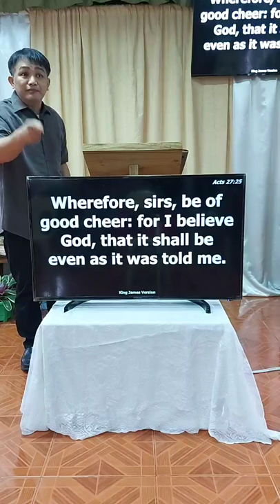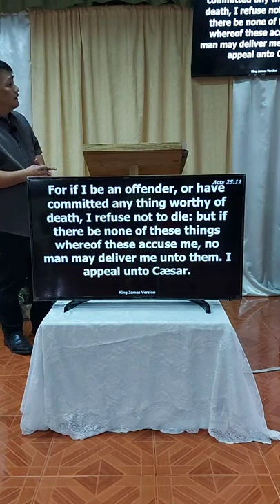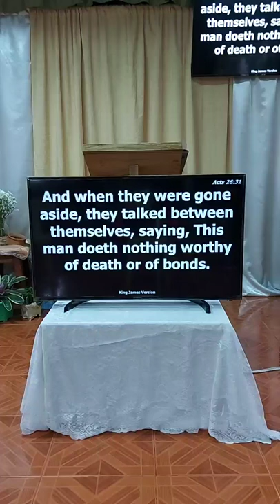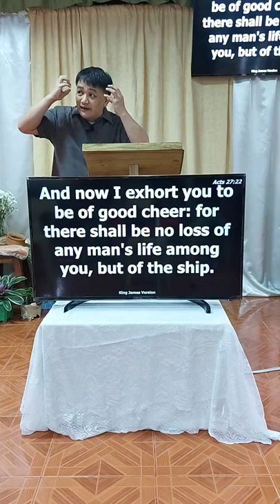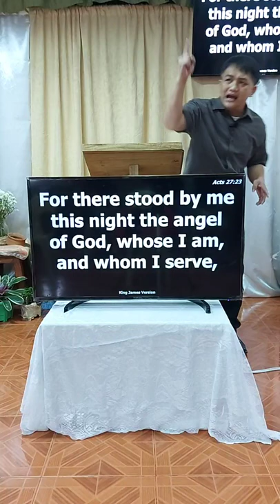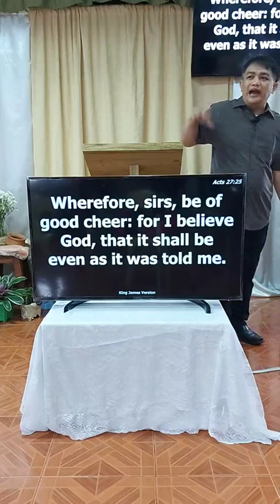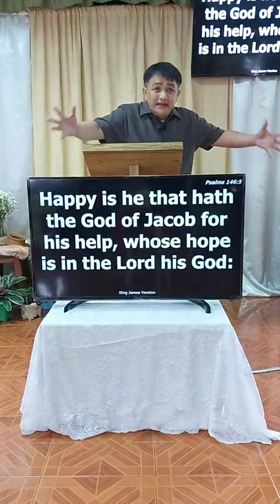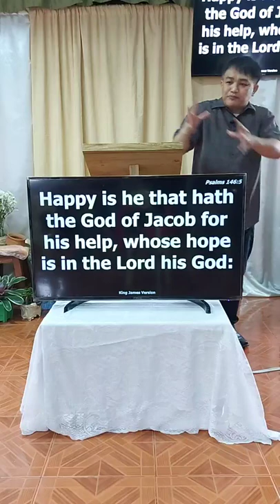HOPE ABANDONED & HOPE ABOUNDED || Romans 5:5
Preacher: Ptr. Jerome D. Labawig Jr.